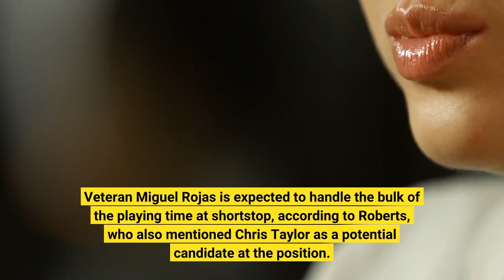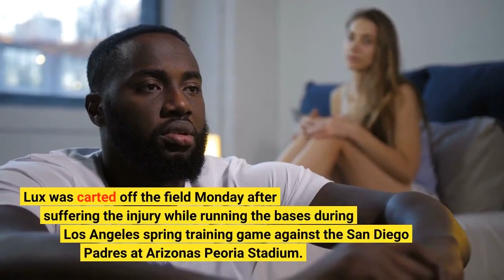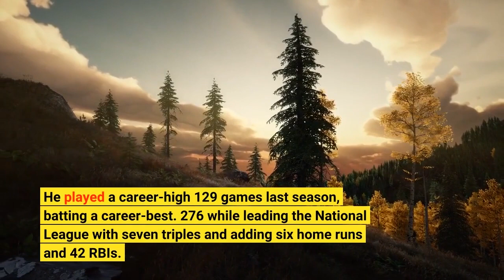Dodgers' Lux to miss 2023 season with torn ACL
Los Angeles Dodgers infielder Gavin Lux will miss the 2023 season with a torn ACL in his right knee. Manager Dave Roberts said Tuesday that Lux is "obviously crushed" and that the injury is "a huge blow" to the Dodgers, who were anticipating that the former top prospect would be their starting shortstop this season. Roberts told reporters that Lux also suffered damage to his LCL and will undergo surgery March 7. Veteran Miguel Rojas is expected to handle the bulk of the playing time at shortstop, according to Roberts, who also mentioned Chris Taylor as a potential candidate at the position. Rojas said earlier Tuesday that is prepared to handle a larger role for the Dodgers but he feels bad for Lux, who had been "working his ass off to get ready for the season to be the everyday shortstop for this team. ""He's a big part of this club, " Rojas told reporters. "I just feel bad for him that he has to go through whatever he's going to have to go through. "Lux tweeted Tuesday that he appreciates the outpouring of support he's received since the injury. Lux was carted off the field Monday after suffering the injury while running the bases during Los Angeles' spring training game against the San Diego Padres at Arizona's Peoria Stadium. As he altered his path to avoid a throw while running from second base to third, Lux's right knee appeared to buckle, and he stumbled to the ground. He could be seen clutching the knee in pain. Roberts said after the game that Lux "heard something pop" on the outer part of his knee. Lux, 25, is in his fifth year with the Dodgers after being drafted by Los Angeles in 2016. He played a career-high 129 games last season, batting a career-best. 276 while leading the National League with seven triples and adding six home runs and 42 RBIs.